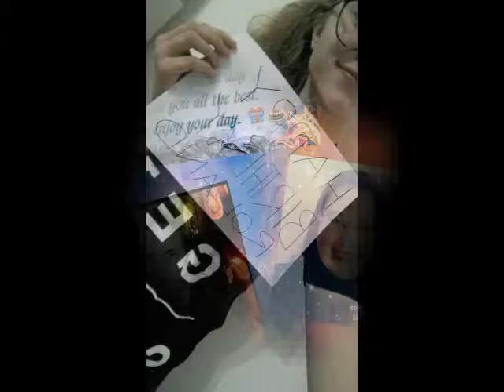Happy Birthday Roland Johnson 2018